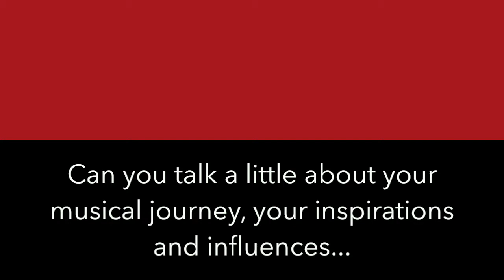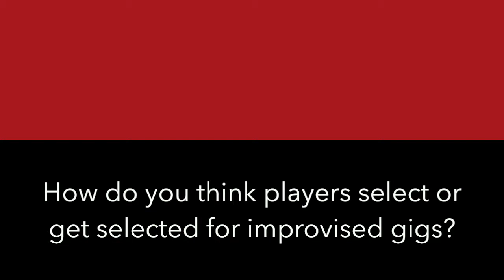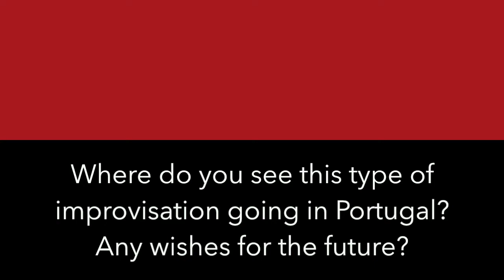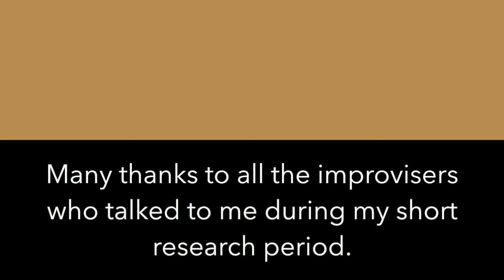João Ricardo. Sonoscopia. Porto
Video Interview as part of a short ethnographic study into improvisation practices in Portugal (September - December 2016).
Funded by Queen's University Belfast.